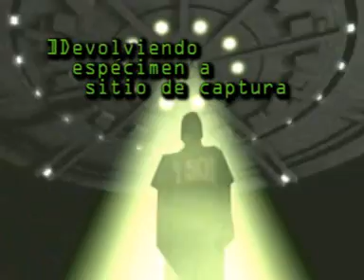Abducción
Una abducción alienígena. Un espécimen fuera de serie. Un mensaje a la Tierra. Para quien diga que VideoGENTE no hace cosas serias, ésta es la prueba contraria.